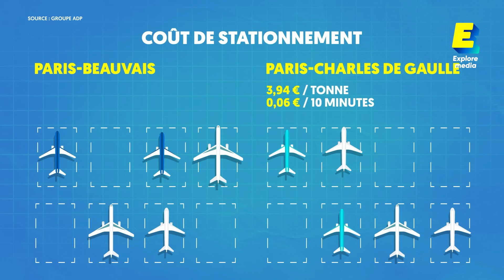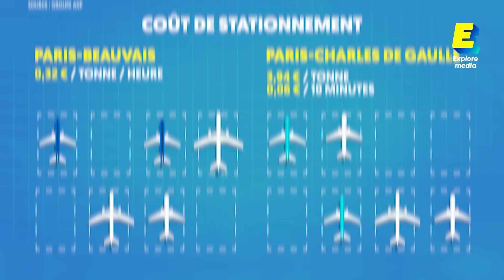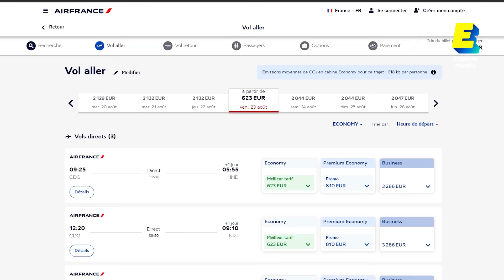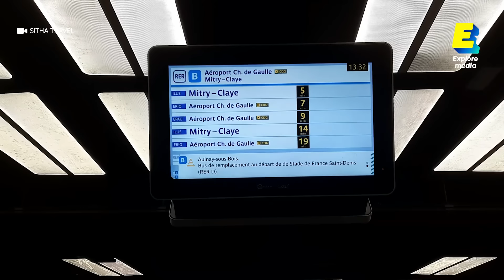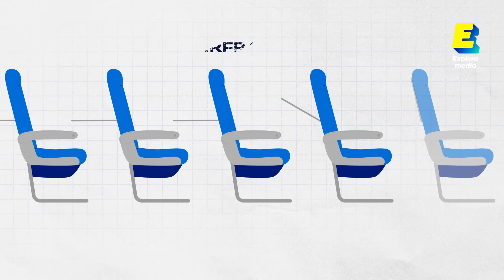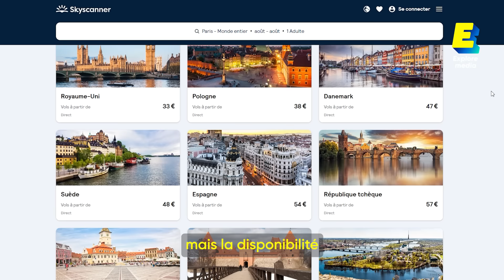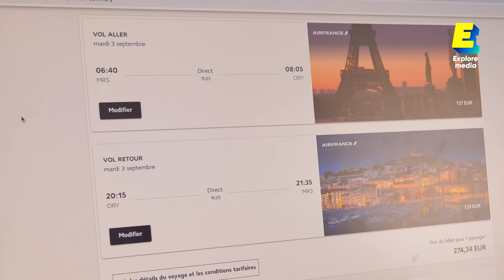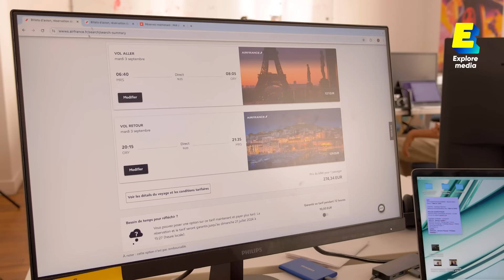Pourquoi les prix des billets d'avion n'ont aucun sens ?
Pourquoi un vol Paris-Marseille coûte parfois plus cher qu’un Paris-Athènes ? Et comment certaines compagnies aériennes arrivent à proposer des prix défiant toute concurrence ? Carburant, salaire des équipages, taxes et frais de stationnement, dans cette vidéo on décortique le prix d’un billet d’avion.
Et restez jusqu'au bout, parce qu'on vous donne quelques tips pour trouver vos billets aux meilleurs prix !

Merci à nos intervenants !

Julian Zedam est chercheur de bon plan pour le site Voyages Pirates, qui recense des voyages à petits prix

Volodymyr Bilotkach est professeur associé en gestion de l'aviation à l'Université de Purdue (États-Unis)

Quelques sources qui nous ont servi pour cet épisode :
- Le transport aérien, P. Chiambaretto et E. Combe, La Découverte, 2023
- The Economics of Airlines, Volodymyr Bilotkach, Agenda Publishing, 2017

Retrouvez chaque semaine une nouvelle vidéo et trois nouveaux shorts sur notre chaîne.